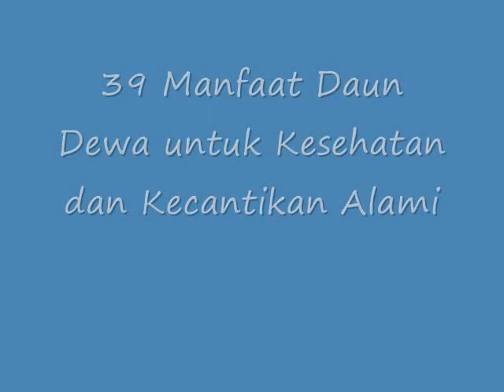WAJIB TAU!! Inilah 39 Manfaat Daun Dewa untuk Kesehatan dan Kecantikan Alami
Manfaat Daun Dewa untuk Kesehatan dan Kecantikan Alami